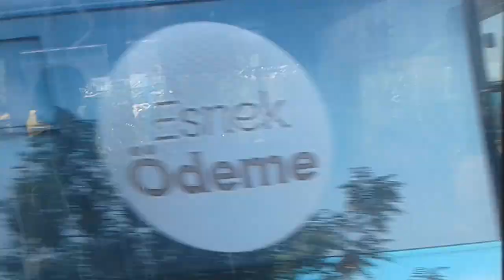Man Lion's Classic Hat 505 Sincan M.Aksoy Sokak istanbul yolu sıhhiye kod numara 08-517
Teknik Özellikler Motor ManDe2876Luh02 Euro 3 sanziman voith DIWA  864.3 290 beygir gücü yakıt cng metre uzunluğu 12.Model 2007 oturan sayısı 33.hizmete giriş Ekim 2007 iyi seyirler